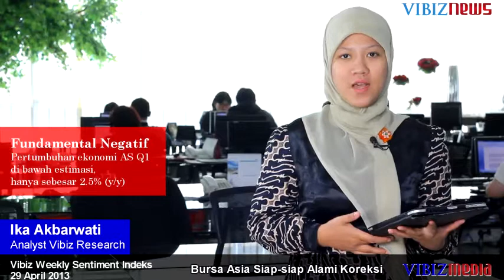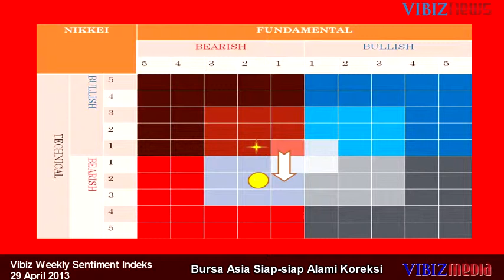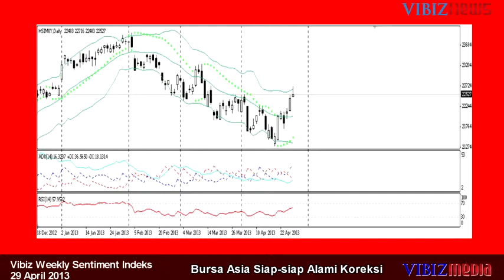Bursa Asia Siap-siap Alami Koreksi, Vibiznews 29 April 2013